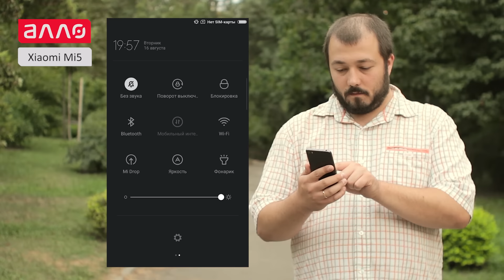Видео-обзор смартфона Xiaomi Mi5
Купить смартфон Xiaomi Mi5 Вы можете, оформив заказ у нас на сайте
Мы в соц.сетях: